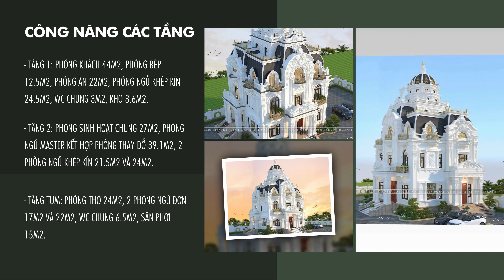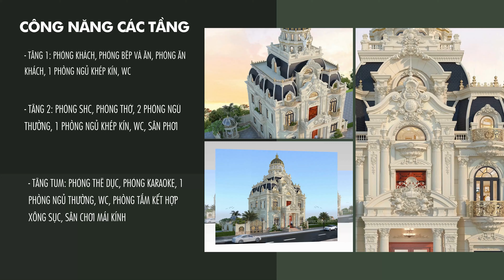BẬT MÍ|| TOP 5 Mẫu Lâu Đài Đẹp Tân Cổ Điển CỰC SANG - CỰC HOT|| 2024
⚡Top 5 mẫu biệt thự lâu đài tân cổ điển sở hữu kiến trúc đương đại châu  u nhưng cũng mới mẻ và hiện đại hơn được kỳ công sáng tạo bởi các KTS Apollo Việt.

⚡ Những tòa lâu đài này không chỉ ấn tượng bởi vẻ đẹp tráng lệ, nguy nga mà còn vô cùng tinh xảo, cầu kỳ đậm chất nghệ thuật.

💦💦 NỘI DUNG CHÍNH:
00:00 Introduction
00:30 1. Mẫu lâu đài tân cổ điển 2 mặt tiền đẹp sang và diễm lệ vô cùng BT21385
02:02 2. Thiết kế lâu đài tân cổ điển đẹp nhã nhặn và lịch lãm tại Hải Phòng BT23130
03:26 3. Biệt thự lâu đài tân cổ điển đẹp kiêu sa, quý phái tại Ninh Bình BT22162
04:38 4. BT21343 - Thiết kế lâu đài dinh thự đẳng cấp chuẩn phong thủy
06:06 5. Lâu đài tân cổ điển tinh tế, đẹp quyến rũ tại Bắc Giang BT21344

1. Mẫu lâu đài tân cổ điển 2 mặt tiền đẹp sang và diễm lệ vô cùng BT21385
- Chủ đầu tư: Anh Quang - chị Tươi
- Địa chỉ: Văn Giang - Hưng Yên
- Mặt tiền: 16.7m
- Diện tích xây dựng: 16.7m x 13m

2. Thiết kế lâu đài tân cổ điển đẹp nhã nhặn và lịch lãm tại Hải Phòng BT23130
- Chủ đầu tư: Anh Nguyễn Văn Hà
- Địa chỉ: Hải Phòng
- Mặt tiền: 16.92m
- Diện tích xây dựng: 16.92m x 13.82m

3. Biệt thự lâu đài tân cổ điển đẹp kiêu sa, quý phái tại Ninh Bình BT22162
- Chủ đầu tư: Anh Hoàng
- Địa chỉ: Hà Nội
- Mặt tiền: 16.6m
- Diện tích xây dựng: 16.6m x 17.8m

4. BT21343 - Thiết kế lâu đài dinh thự đẳng cấp chuẩn phong thủy
- Chủ đầu tư: Anh Nguyễn Văn Bằng
- Địa chỉ: Gia Viễn, Ninh Bình
- Mặt tiền: 16.3m
- Diện tích xây dựng: 16.3 x 14.3m2

5. Lâu đài tân cổ điển tinh tế, đẹp quyến rũ tại Bắc Giang BT21344
-  Chủ đầu tư: Anh Sơn
- Địa chỉ: Thành phố Bắc Giang
- Mặt tiền: 16,6m